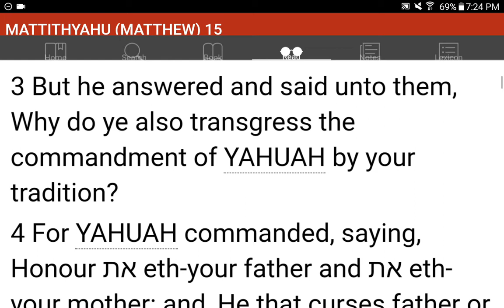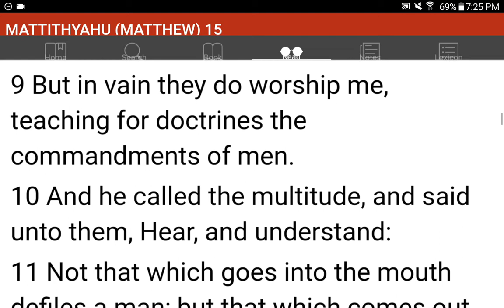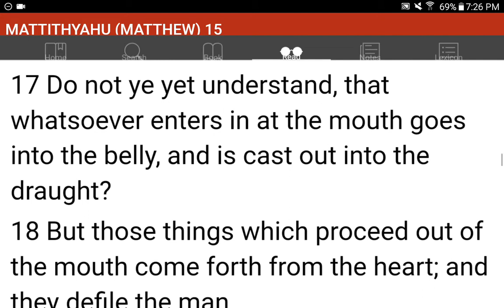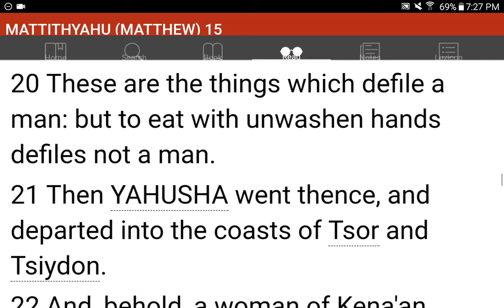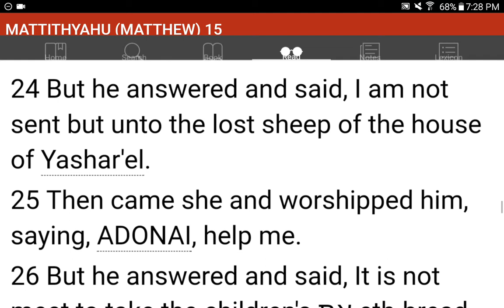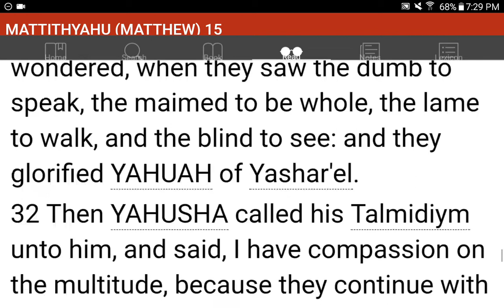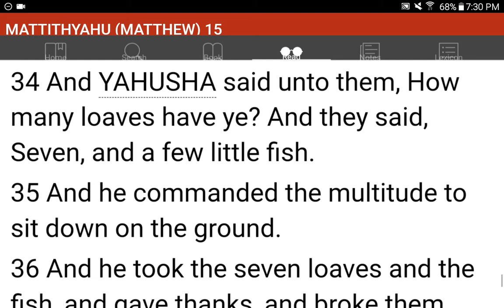💜h?™ "What's the MOST HELPFUL & SIMPLEST WAY that WORKS?"™ GIVE 1P/Month NOW! GCash